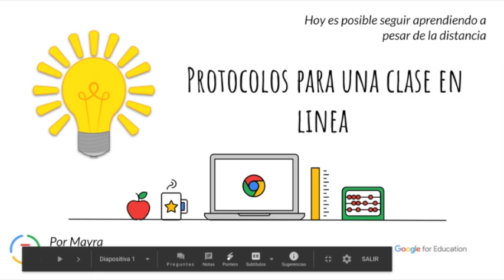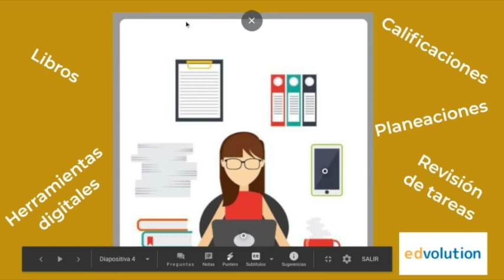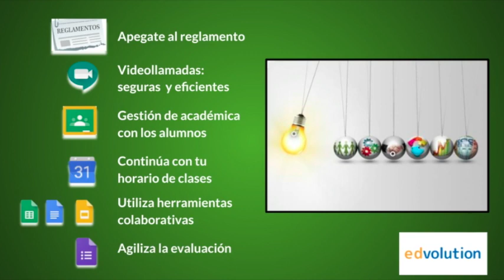Como trasladar tu clase habitual a la clase virtual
El trabajo en el aula virtual no tiene que ser contrario al del trabajo en el aula física, Mayra Palomo te comparte algunas recomendaciones para ayudarte a crear un ambiente de respeto y atención en el aula virtual.

¿Quieres aprender más sobre las herramientas de Google y cómo puedes alcanzar una certificación de Educador Google ?